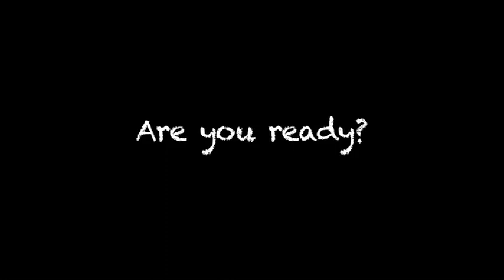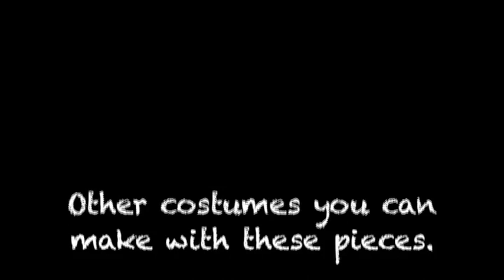Halloween 2012 Full Costume Styled - Whitney Sews